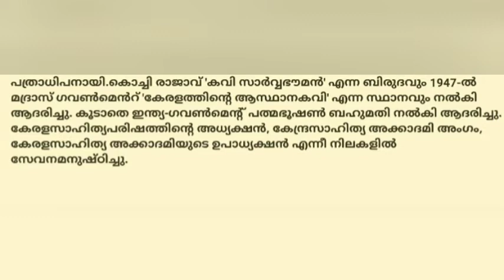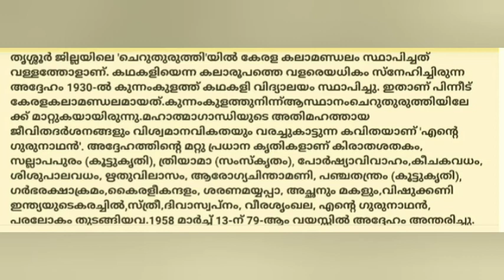വള്ളത്തോൾ നാരായണമേനോൻ/ vallathol narayana menon jeevacharithrakurip/ malayalam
Short notes hub is a new channel where you can find some informative contents.